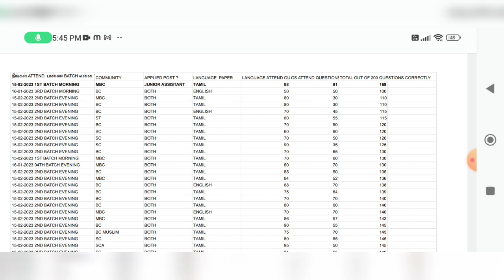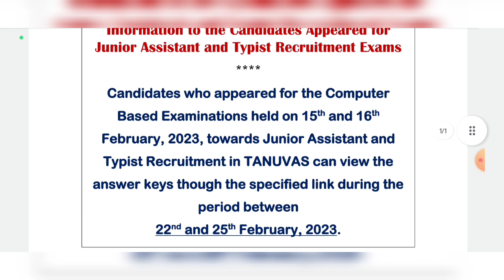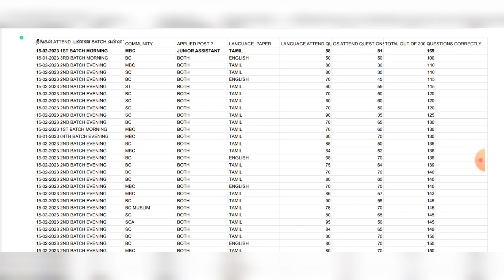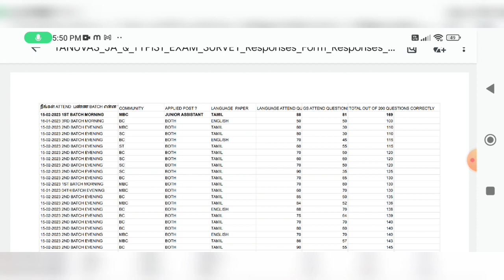TANUVAS RECRUITMENT 2020 |JUNIOR ASSISTANT AND TYPIST EXAM CUT OFF SURVEY REPORT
@BharatExams     TANUVAS JUNIOR ASSISTANT AND TYPIST EXAM  CUT OFF SURVEY REPORT

EXPECTED CUT OFF|RESULT|ANSWER KEY |எப்போது எதிர்பார்க்கலாம்|TANUVAS RECRUITMENT 2020|JUNIOR ASSISTANT & TYPIST EXAM

TANUVAS RECRUITMENT 2020|JUNIOR ASSISTANT  TYPIST EXAM|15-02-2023  FIRST BATCH EXAM எப்படி இருந்தது

TANUVAS RECRUITMENT 2020|SALARY|VACANCY|PLACE OF POSTING|PROMOTION DETAILS FOR JA AND TYPIST POSTS

indian national movement important question and answers |TANUVAS Recruitment 2020|JA and Typist exam

TANUVAS RECRUITMENT 2020|EXPECTED IMPORTANT CURRENT AFFAIRS APPOINTMENTS TYPIST AND JUNIOR ASSISTANT EXAM  | STUDY MATERIALS

ONLINE EXAM ATTEND பண்ணுவது எப்படி | OFFICIAL PRACTICE ONLINE TEST AVAILABLE | TANUVAS RECRUITMENT

TANUVAS RECRUITMENT|COMMON DOUBTS|VACANCY | AGE LIMIT |QUALIFICATION SALARY |PROMOTION|POSTING PLACE

TANUVAS RECRUITMENT 2020 | FINAL TIPS TO CRACK EXAM |ONE WEEK STUDY PLAN | EXAM PATTERN ANALYSIS
TANUVAS RECRUITMENT 2020 | HALL TICKET & EXAM CENTER |SYLLABUS & EXAM pattern s சந்தேககங்களுக்கும் பதில் இதோ  |all doubts about tanuvas junior assistant and typist recruitment 2020

APPLICATION NO மறந்துவிட்டால் என்ன செய்வது |HOW TO DOWNLOAD HALL TICKET|TANUVAS RECRUITMENT 2020|HALL TICKET RELEASED

TANUVAS RECRUITMENT 2020|HALL TICKET RELEASED |EXAMக்கு என்னென்ன DOCUMENTS கொண்டு செல்ல வேண்டும்

TANUVAS,JUNIOR ASSISTANT ,TYPIST,HALL TICKET,HOW TO DOWNLOAD,FORGOT PASSWORD

ANUVAS RECRUITMENT 2020|APPLICATION தொலைந்துவிட்டதாPASSWORDமறந்துவிட்டதா HOW TO DOWNLOAD HALLTICKET
TANUVAS RECRUITMENT 2020| SYLLABUS AND EXAM PATTERN DETAILS|EXAM LANGUAGE TAMIL OR ENGLISH|JUNIOR ASSISTANT AND TYPIST JOB PREPARATION|STUDY MATERIALS

 TANUVAS RECRUITMENT 2020|JUNIOR ASSISTANT AND TYPIST JOBS NEW UPDATES|HALL TICKET RELEASE EXPECT DATE